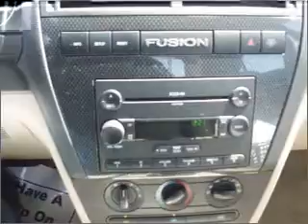2007 Ford Fusion - Syracuse NY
Year: 2007
Make: Ford
Model: Fusion
Engine: 3.0 liter 6 cylinder 24 valve
Transmission: 6-Speed Automatic
Exterior: Dark Blue Pearl Metallic
Miles: 3